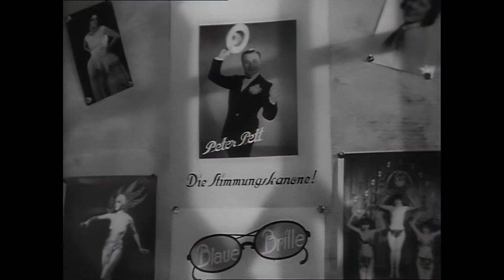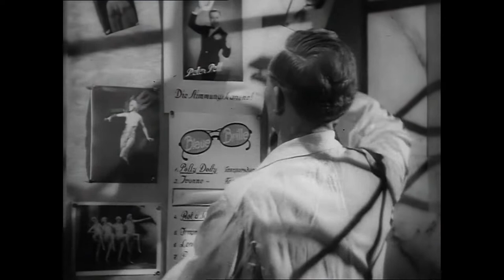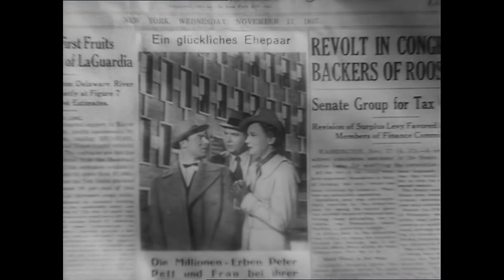Fünf Millionen suchen einen Erben [1938] [1080p UPSCALE]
This film, now in the public domain, premiered in Nazi-era Germany in 1938. No high-quality upload of this film seemed to exist, so I made one for my boyfriend, and anyone else interested in this particular era of film history. The German subtitles come from the Filmjuwelen [Gems of Film History] DVD release. Upscaling was done using Topaz AI Upscaler. The English subtitles are done using both OCR and Google Translate (with the help of my German-fluent boyfriend), so they won't be perfect. I think it did a good job, though. As far as I know, this is the first time this film has been translated into English.

Five Million Look for an Heir (German: Fünf Millionen suchen einen Erben) is a 1938 German comedy film directed by Carl Boese and starring Heinz Rühmann, Leny Marenbach and Vera von Langen. It was based on a novel by Harald Baumgarten.

According to his last will, the rich American uncle of vacuum cleaner salesman Peter Pett only leaves his 5 million dollars to Peter if he is married happily. Otherwise the five million will fall to Peter's Scottish cousin, Patrick.